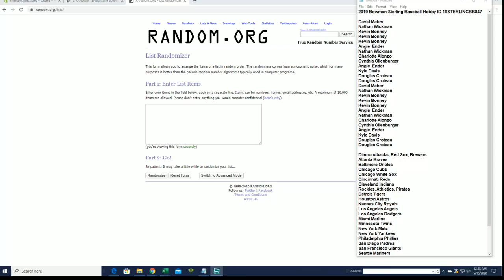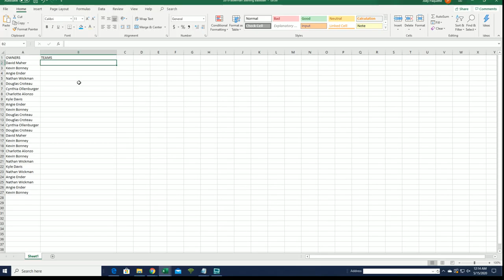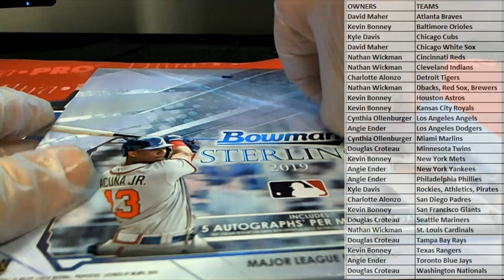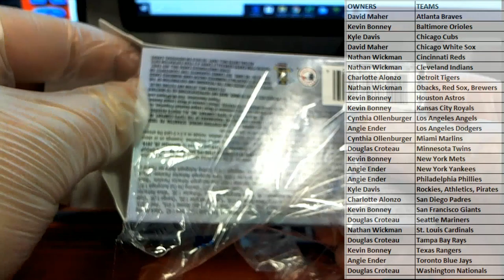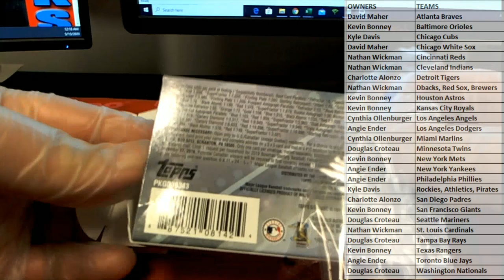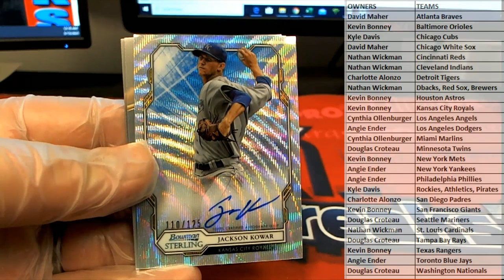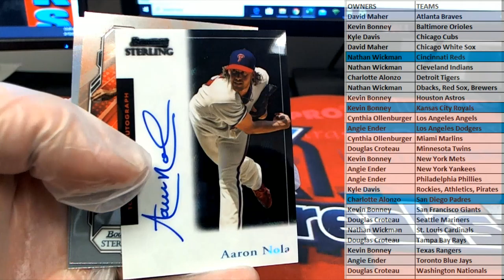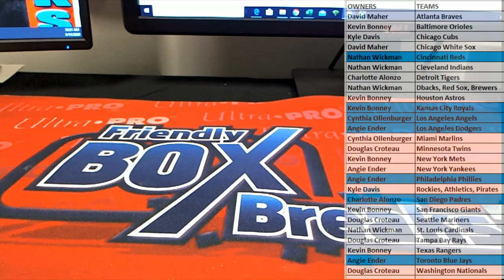2019 Bowman Sterling Baseball Hobby ID 19STERLINGBB847